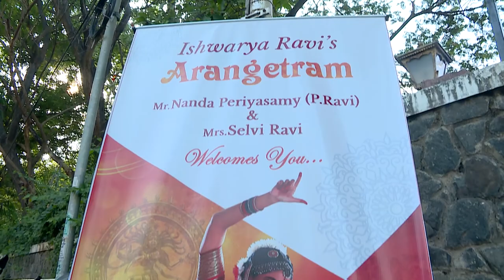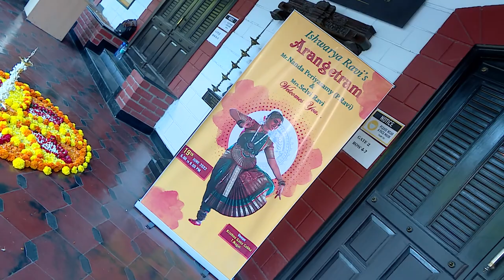Ishwarya Ravi's Arangetram | Part 1 | Krishna Gana Sabha | Nanda Periyasamy | Classical Dance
Greetings!
Welcome to the Part 1 of Bharatanrithyam Arangetram of Kumari Ishwarya Ravi, that was held on 19th of June 2022 at Krishna Gana Sabha.

00:00 Introduction
12:34 Pushpanjali
24:51 Mangayarkarasi
33:20 Jathiswara Sahithyam
49:35 Aadikodar
59:28 Manadhil Urudhi Vendum
01:04:42 Azhagana Palani Malai Andava
01:11:34 Thillana